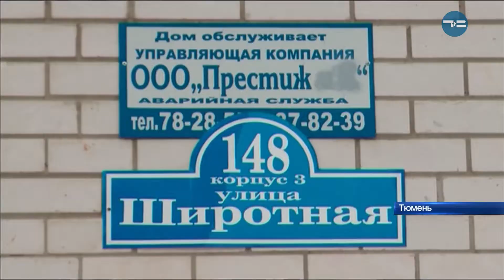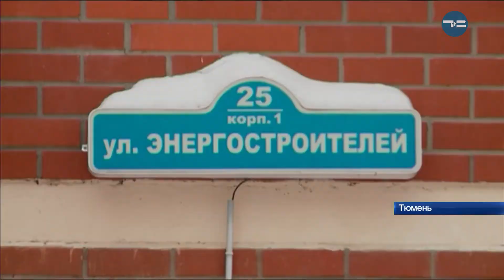Вот это подарочек!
Праздник к нам приходит. Порой самым неожиданным и причудливым образом. Как, например, к жителям двух домов по улице Широтной. Здесь люди голосовали за новогоднее представление, но как оказалось, ставили подписи далеко не за старенького Дедушку Мороза, а за новую управляющую компанию. Как проделываются подобные коммунальные трюки?